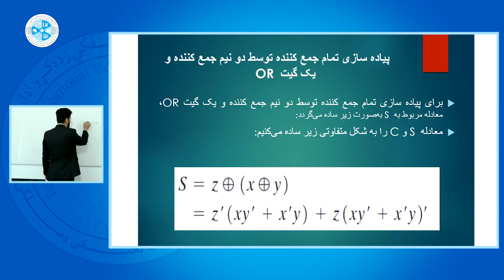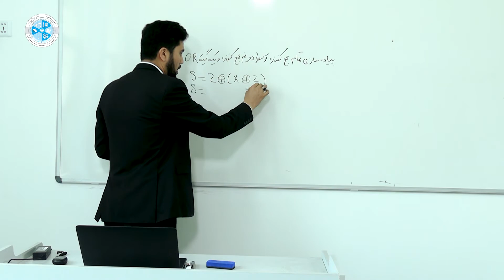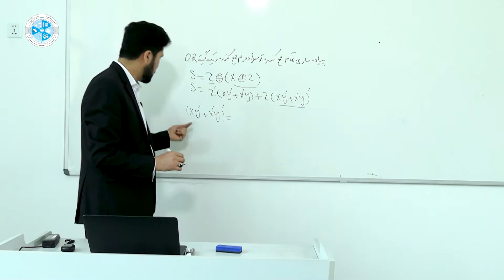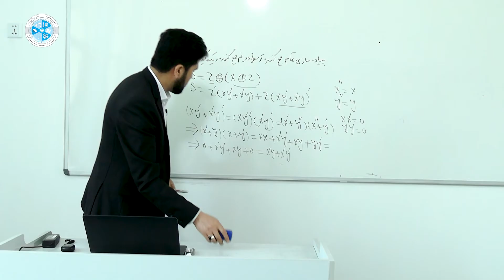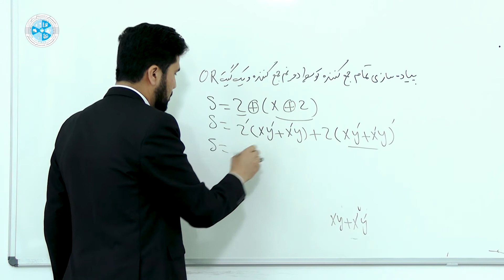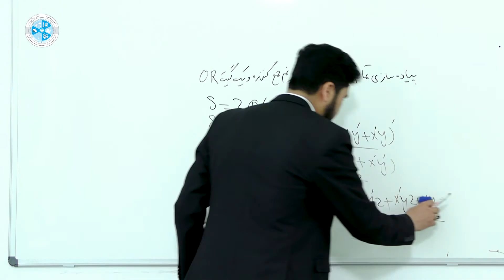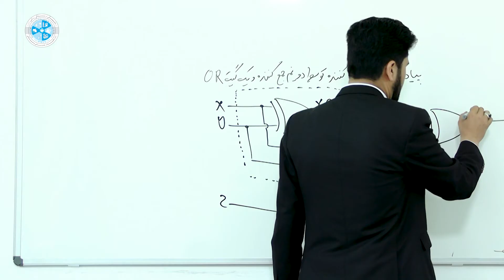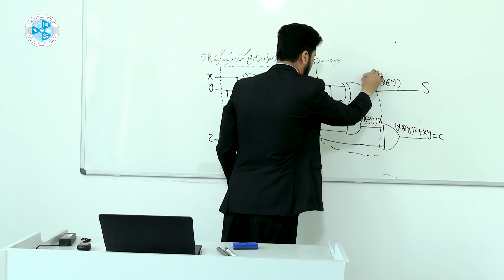Fundamental of digital – Lesson 31 | اساسات دیجیتل – درس سی و یکم – پیاده سازی تمام جمع کننده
رشته: کمپیوتر ساینس
صنف: سیزدهم
سمستر: اول
مضمون: اساسات دیجیتل
موضوع: پیاده سازی  تمام جمع کننده
استاد: مرتض نیازی

Faculty:  Computer Science
Class: 13th
Semester: 1th
Subject: Fundamental of digital
Teacher: Murtaza Neyazi